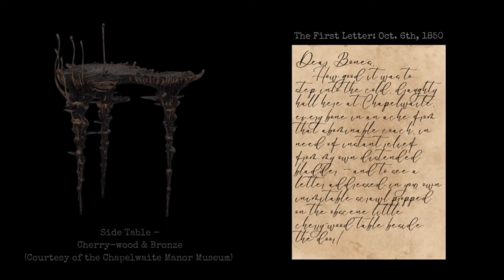Salem's Lot in the 1800s: Stephen King History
Welcome back, Constant Reader... Tonight we return to Jerusalem's Lot and continue telling the cursed history of the Boone family. Let's delve into the Lovecraftian horror that awaits us within the walls of Chapelwaite Manor.

"Jerusalem's Lot" is a short story by Stephen King featured in his collection NIGHT SHIFT.